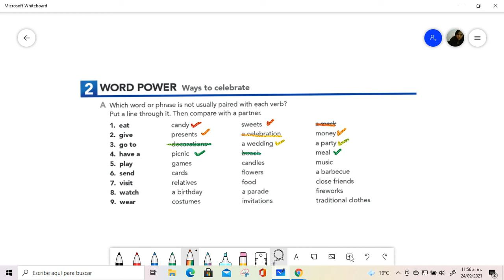E5 U4 SB P22 EX 2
Pairing nouns and verbs